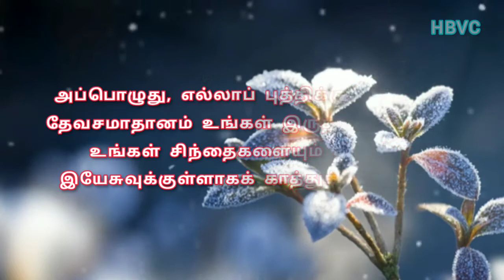Holy Bible Verse Channel || வேத வசனம் || 08/01/2022